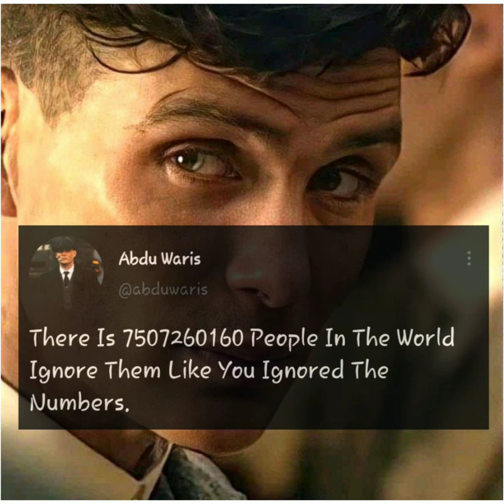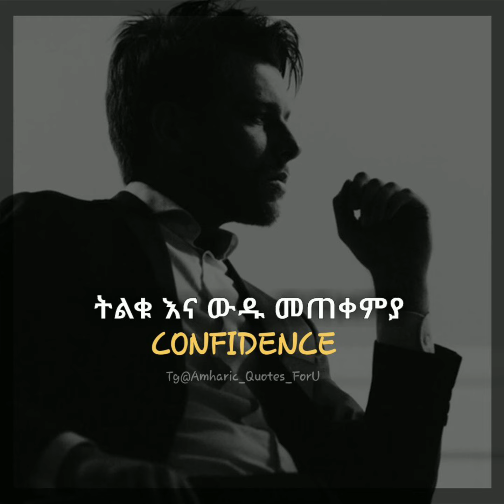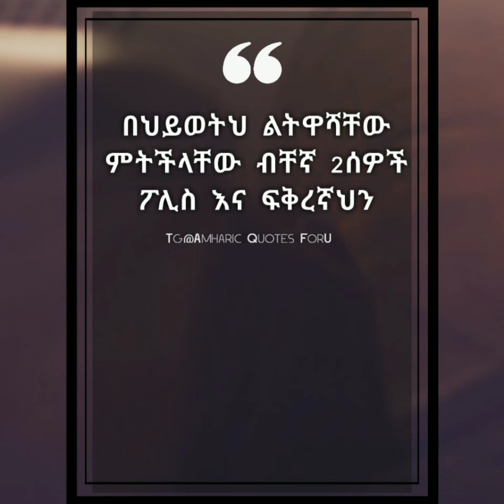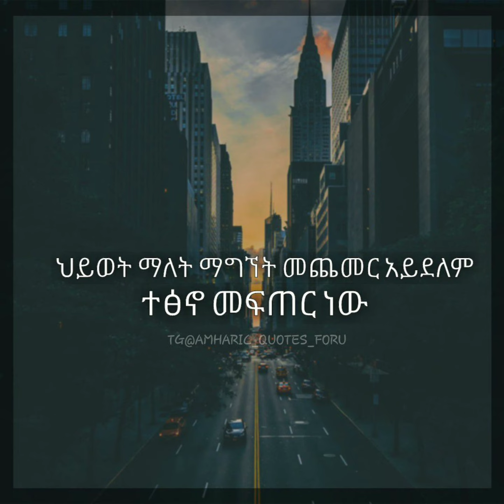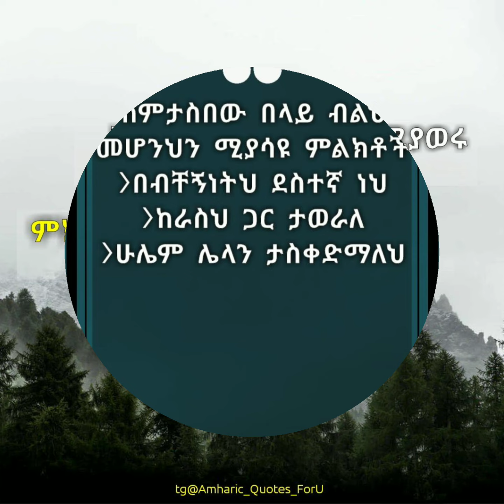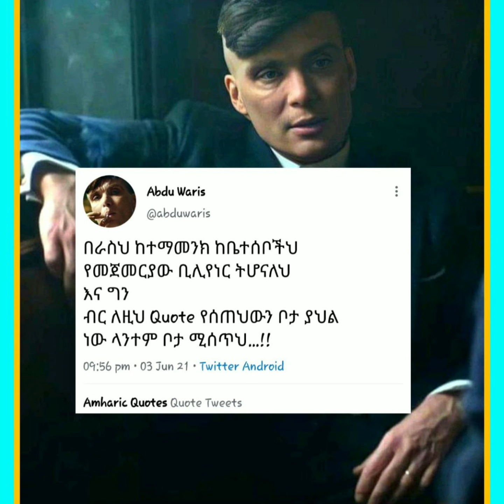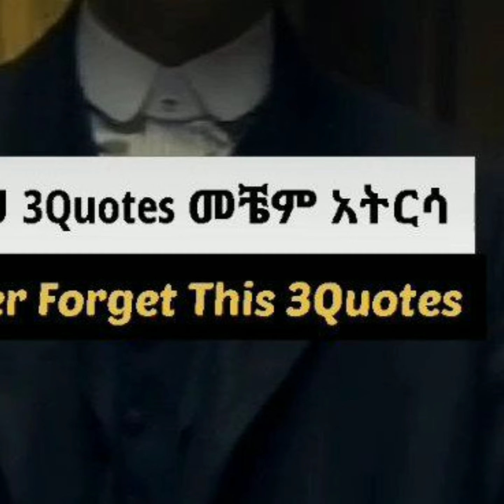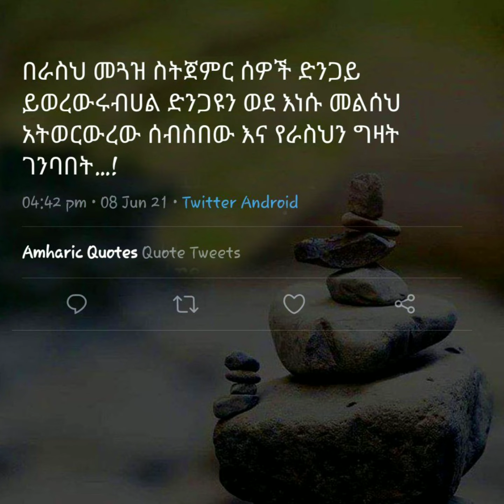ብርታትን የሚሰጡ አነቃቂ ጥቅሶች | Amharic quotes | inspire Ethiopia | Amharic motivation